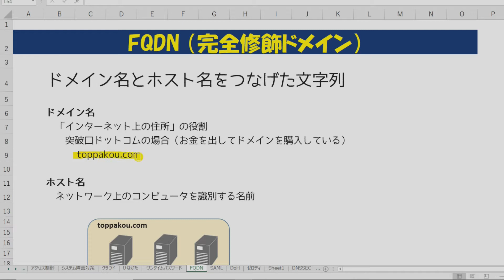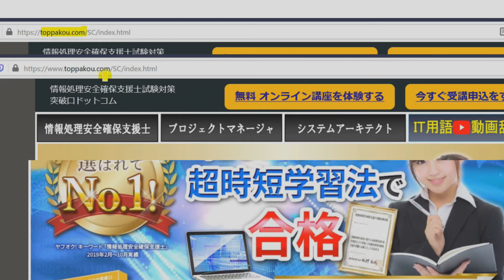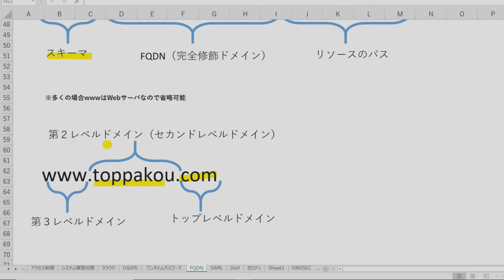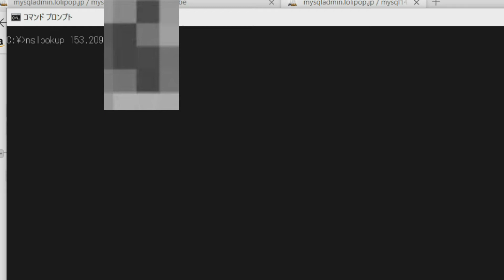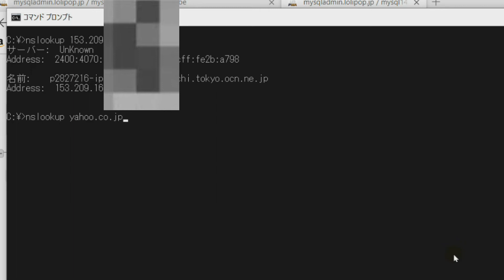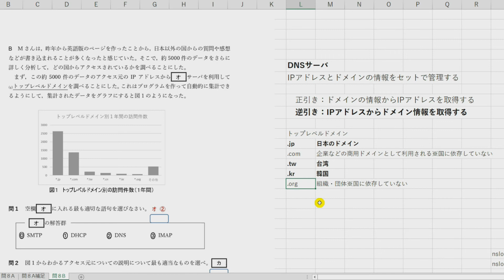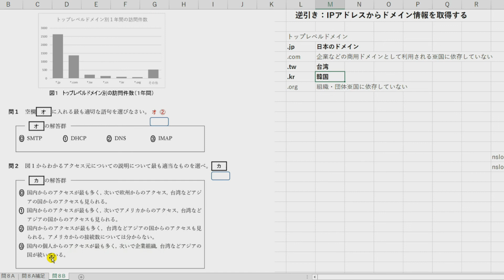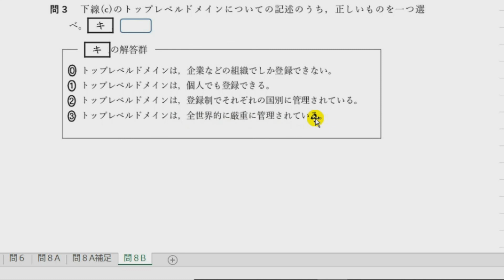【高校情報科・情報１】【大学入学共通テスト・情報】第８問Bネットワーク DNS 試作問題大学入試センター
【高校情報Ⅰ対策講座】教科書完全網羅！

IT業界15年のベテラン講師が徹底解説！
問題集・解説資料ダウンロード完全無料！

研修や学校の勉強などで自由に利用してください。
連絡不要ですが、研修風景など写真・動画などダイレクトメッセージ（メール）頂けたら動画内で紹介させていただきます(^^)/Society 5.0 －ともに創造する未来－

私も、情報処理安全確保支援士として、情報セキュリティなどできるだけ分かりやすく解説できるように日々勉強していきます。

2022年度から全国の高校で情報科目が必須化されます。
2025年から大学入学共通テストで取り扱われる可能性があります（2021年1月現在未定）

（独）大学入試センターが国からの委託で情報処理学会と作成したものが公開されています。

いままで、IPAの情報処理技術者試験の問題解説をしてきたノウハウを活かし、当問題を順次分かりやすく開設していきます。